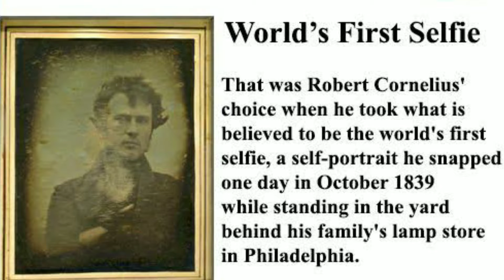World's FIRST Selfie।Factpariket#shorts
Factpariket -   रोचक तथ्य World's FIRST Selfie।Mind blowing facts in Hindi
आप हमारे चैनल पर इस तरह के वीडियो देखेंगे : -
On our channel, you will watch videos about these amazing topics:-

facts
amazing facts
random facts
new facts
psychology facts
interesting facts
facts hindi
science facts
enigmatic facts
intresting facts
world facts
factz
mind blowing facts
totpor facts
psychological facts
facts channel
bmc facts
fun facts
geo facts
japan facts
facts video
phone facts
top 10 facts
india facts
tamil facts
facts tamil
marvel facts
facts shorts

आपके सुझाव हमें नीचे कमेंट बॉक्स में ज़रूर दें ! Please give your valuable comments below in the comments.